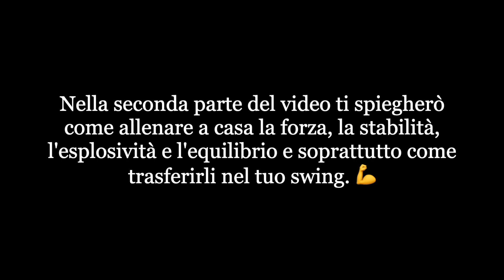Allenarsi a casa per lo swing (1 di 2)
Un ripasso della tecnica dello swing attraverso i migliori esercizi di mobilità, forza, stabilità, esplosività ed equilibrio che si possono eseguire a casa nei periodi lontani dal campo. Per vedere tutti i video di Andrea Zanardelli, visita il sito